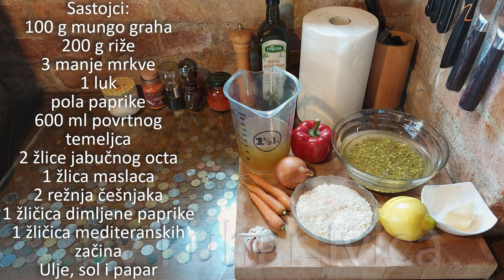Rižoto s Mungo grahom, Risotto with Mung beans